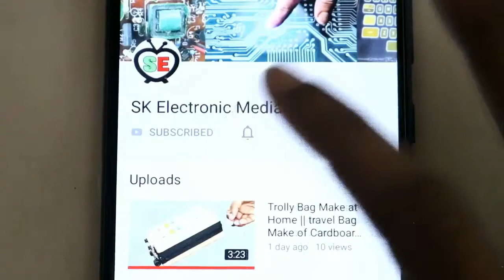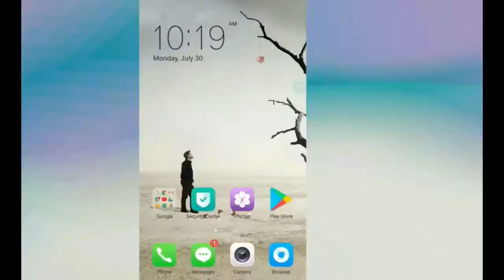New Project and Short creative Remodul Fact/ Own Electronic Media